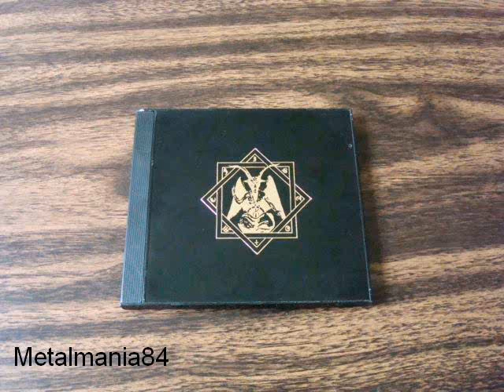Mefisto - Betrayed Truth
From the compilation album "The Truth" (1999).

Mefisto formed in Stockholm, Sweden back in 1984 (originally under the name Torment). After recording just 2 demos in 1986 the band, sadly, split-up. The compilation was issued by Regain Records in very limited quantity (500 CDs), it includes both of the band's demos.

Lyrics:

The time has come, the bomb shall fall
Freezing sky, judgements die

Betrayed truth...

Awaiting the endless nightmare
Become a deadly mass
Outlaws will command the earth
Killing, killing, killing
Our blood will cover the night

The missing day, the perfect time
Master of doom, delivered us the truth

Betrayed Truth...

Trapped inside this earth
The wargods control our fate
Can not reach the beyond
Death, death, death
Your lord debauch our souls

We are in vain, we know the truth
Your lord left us behind
He started war, to control our souls
But we will fight back...